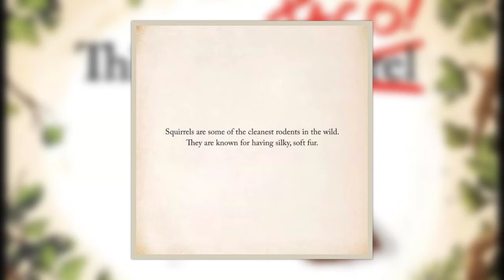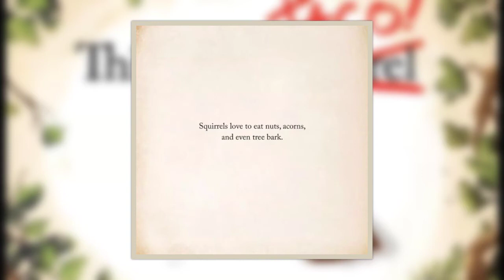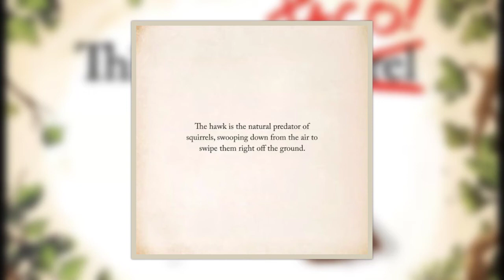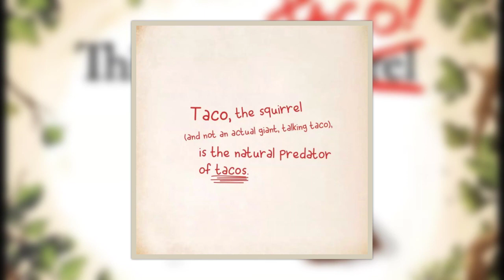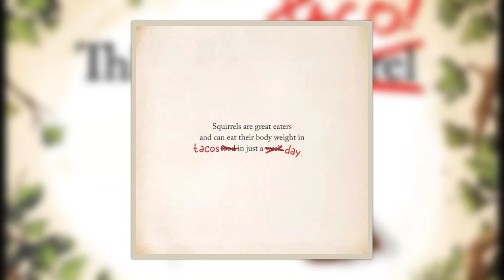Ms Daly This is a 720p